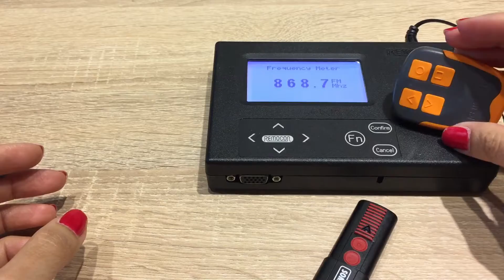Copy a Sommer remote by RMC-255CHML(Ver. 1)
Our RMC-255CHML(Ver. 1) only has one LED red light